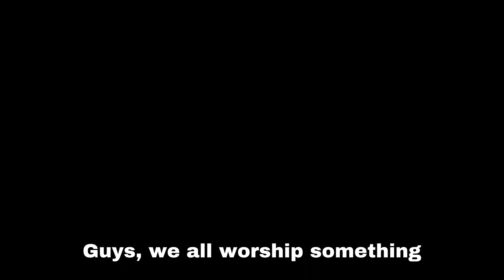We All Worship Something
We all worship something, Saints. I choose to worship the One and Only living God! What are you worshipping?